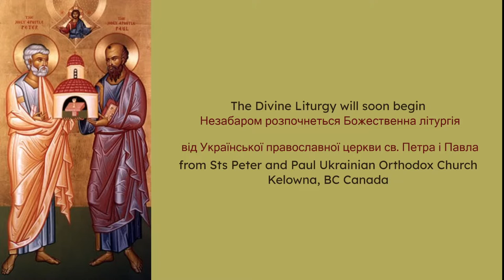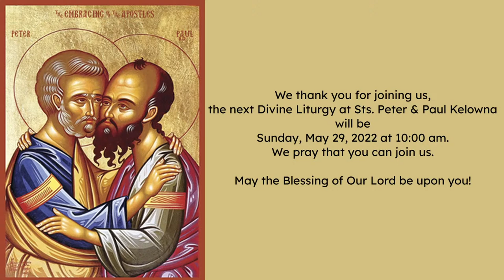Sunday, May 8, 2022 - Divine Liturgy - 3rd Sunday of Pascha: The Myrrh-Bearing Women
3rd Sunday of Pascha: The Myrrh-Bearing Women

Holy Myrrh-bearing Women: Mary Magdalene, Mary the wife of Cleopas, Joanna, Salome the mother of the sons of Zebedee, Susanna and Mary and Martha, the sisters of Lazarus; Right eous Joseph of Arimathea and Nicodemus. Holy Apostle and Evangelist Mark. Venerable Sylvester, abbot of Obnora.

Tone 2

Epistle: Acts 6: 1-7

Gospel: Mark 15: 43-16:8.